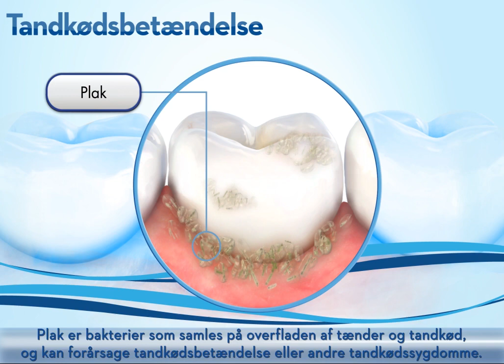Tandkødsbetændelse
Plakophobning kan forårsage infektioner og hævelse af tandkødet.

Plak er bakterier som samles på overfladen af tænder og tandkød, og kan forårsage tandkødsbetændelse eller andre tandkødssygdomme. Så det er lige så vigtigt at tage sig af st tandkød som af sine tænder.

Ubehandlet tandkødsbetændelse kan føre til periodontitis, en alvorlig form for tandkødssygdom, der fører til tab af ben og blødt væv omkring tænderne, samt tilbagtrukken tandkød og, endnu værre, tab af tænder kan forekomme i nogle tilfælde.